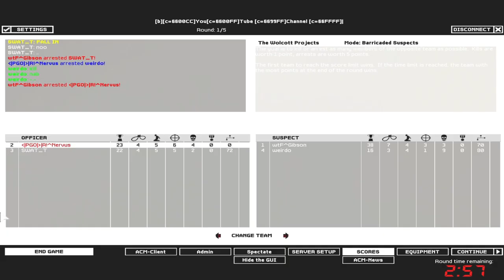SWAT4 - «|PGÖ|R!^Nervus & |WM|Bravo vs |SKY|Jay & wtF^Gibson - [11/09/18]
✘ Team:
• «|PGÖ|»|R!^Nervus ► «|PGÖ|»|RaPaTo_PL
• SWAT_T ► |WM|Bravo

✘ Team:
• weirdo ► |SKY|Jay
• wtF^Gibson ► KuDo

✘ Rules:
✔ 2vs2

✘ Total Score:
• «|PGÖ|»|R!^Nervus / |WM|Bravo = 274
• |SKY|Jay / wtF^Gibson« = 182